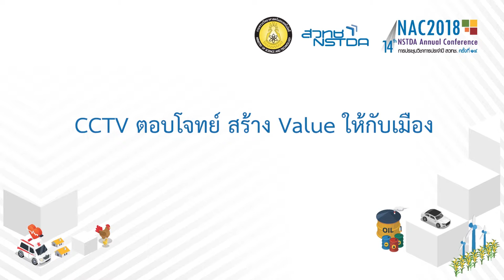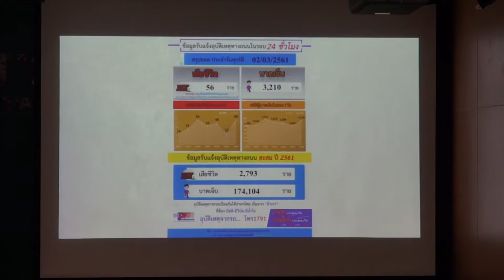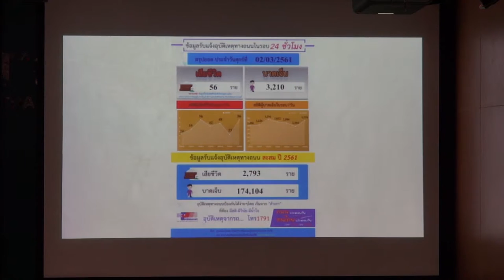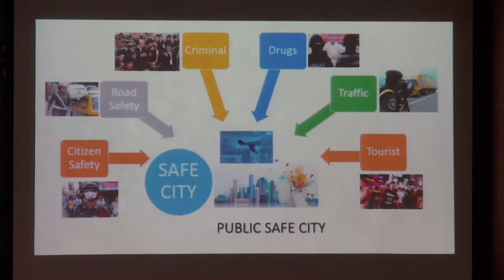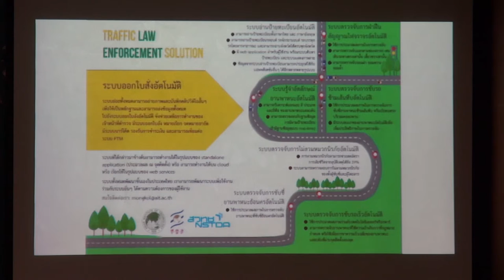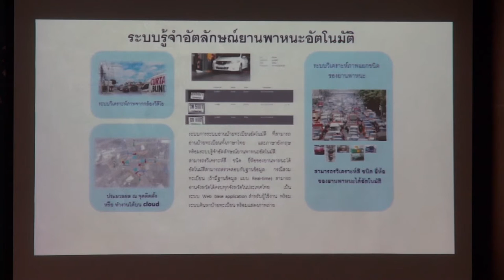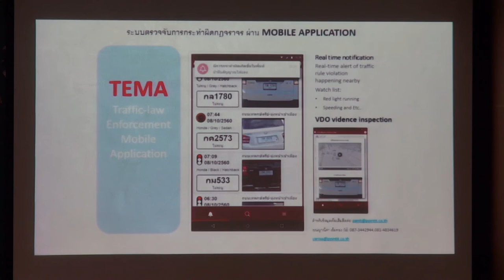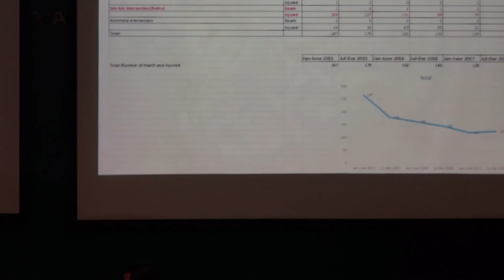CCTV ตอบโจทย์ สร้าง Value ให้กับเมือง (4/7)